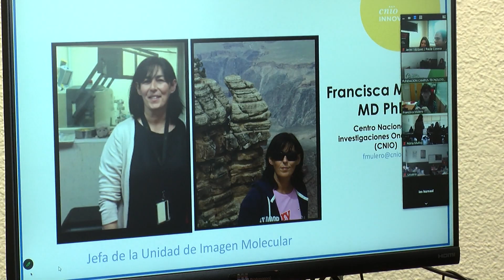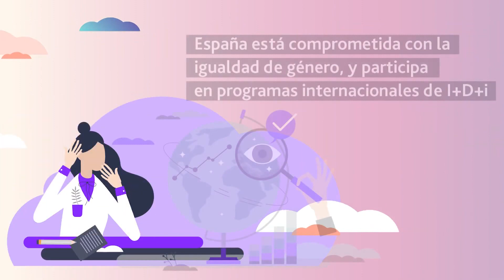Comienzan las actividades con motivo del Día Internacional de la Mujer y la Niña en la Ciencia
El Ayuntamiento de Algeciras se ha sumado este lunes a las actividades organizadas con motivo del Día Internacional de la Mujer y la Niña en la Ciencia que se celebra el próximo 11 de febrero. Representantes municipales han participado en una charla telemática que ha organizado Diverciencia, la asociación de Amigos de la Ciencia.